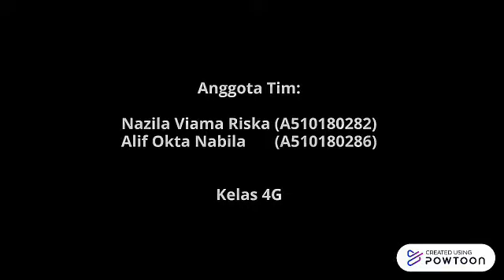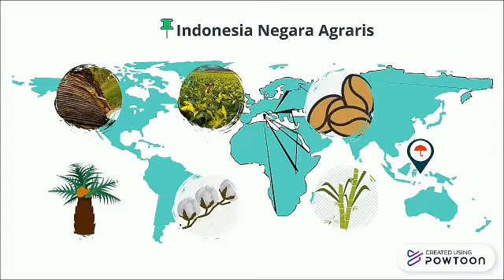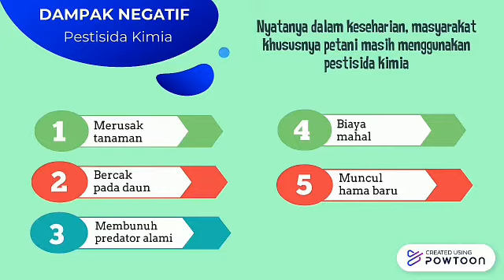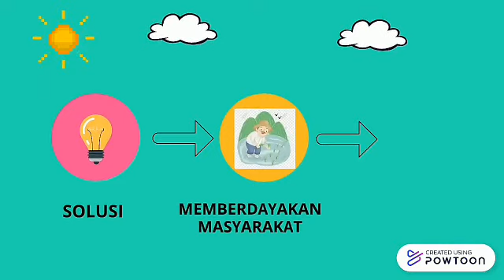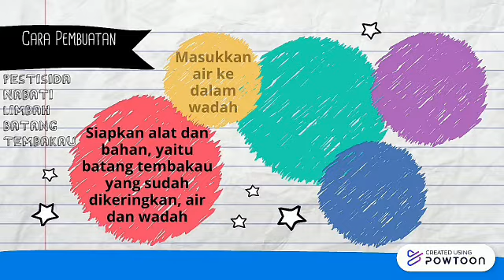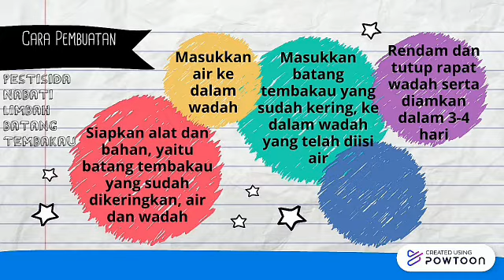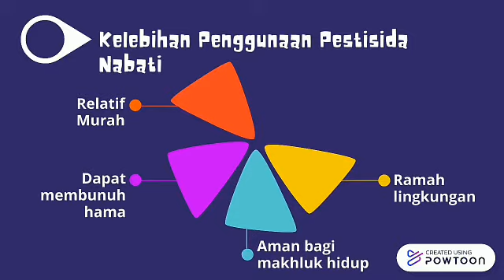PKM GFK | Pemanfaatan Limbah Batang Tembakau sebagai Alternatif Pestisida Nabati Pembasmi Hama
Disusun Oleh:
1. Nazila Viama Riska (A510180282)
2. Alif Okta Nabila (A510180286)